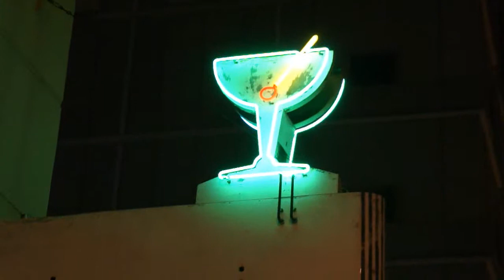3 evenings with clinton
hartebeest song and carnival, drinks drinks drinks, the ferocious few. friends and easter time.